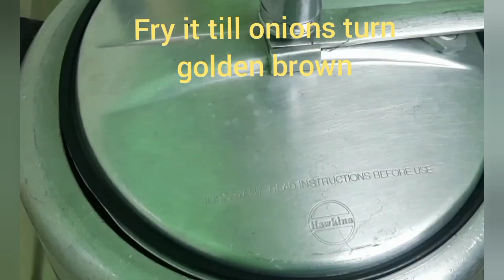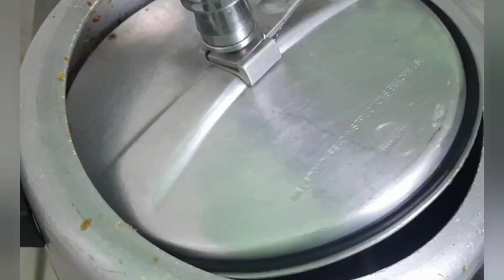Juicy Mutton Biryani with coconut milk 😋 | కొబ్బరి పాలుతో మటన్ బిర్యానీ చాలా రుచిగా ఉంటుంది..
Hello Biryani lovers 😍The Best Mutton Biryani Recipe ever is here and it is prepared with utmost care and love.

And the final result is 👌👌😋😋

In this video i have described the recipe step by step for easy understanding.
Please do try it at home and enjoy it with friends and family.😊😊😍😍

Marination Ingredients:-

Mutton :                               750gms
Garam Masala powder:    1 tbs

Masala Paste Ingredients:-

Whole Spices:
Bay leaves, Cinnamon, Cloves, Cardamom, Fennel Seeds, Star Anise, Mace, Stone Flower

For Coconut Milk:-

2 coconut cut into small pcs
1 cup water